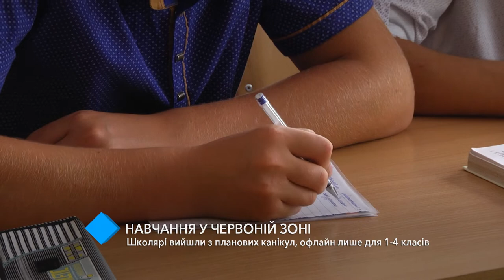Школьники вышли из плановых каникул: офлайн только для 1-4 классов